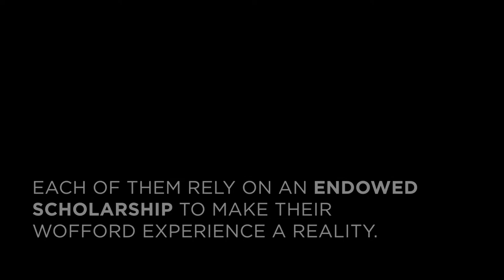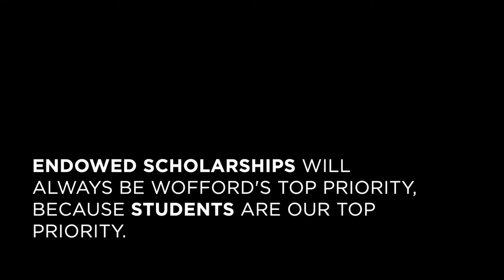Trustee Matching Fund at Wofford College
The Trustee Matching Fund encourages the establishment of endowed scholarships by providing a pool of dollars designated to match the scholarship gifts of alumni, parents and friends of Wofford College.

Meet students who are positively impacted by the generosity of others and learn more about this exciting opportunity at wofford.edu/trusteematchingfund.